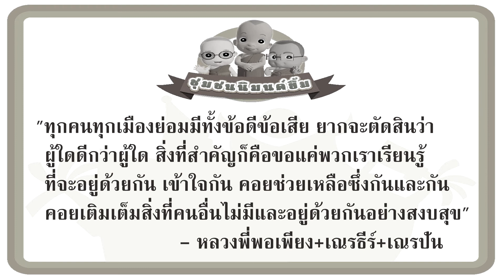[ธรรมะนิมนต์ยิ้มHD] ชาวลับแล3เมืองเถียงกันว่าเมืองไหนดีที่สุด พระเณรเลยเสนอให้ไปทัศนศึกษาทั้ง3เมือง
"ธรรมะนิมนต์ยิ้ม" ธรรมะดี ๆ จากการ์ตูนเรื่อง "ชุมชนนิมนต์ยิ้ม ภาค 6: ร้ายลับในลับแล"
คลิปนี้จากตอน "เข้าค่ายมหาสนุก"
ชาวลับแลทั้ง3เมืองเถียงกันว่าเมืองไหนดีที่สุด พระเณรเลยเสนอให้ไปทัศนศึกษาทั้ง3เมือง